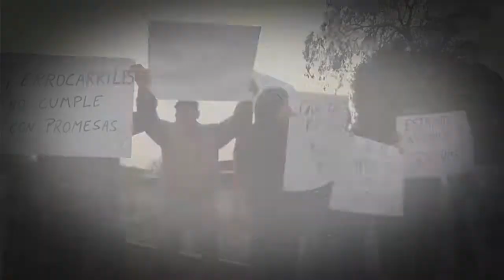¿QUIEN RESPONDE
Vecinos de las villas Pizarreño y 4 álamos exigen soluciones de parte del EFE en la acumulación de basura y aparición de roedores a un costado del  tren Santiago-Melipilla. El municipio, en tanto, propone soterrar las vías férreas.